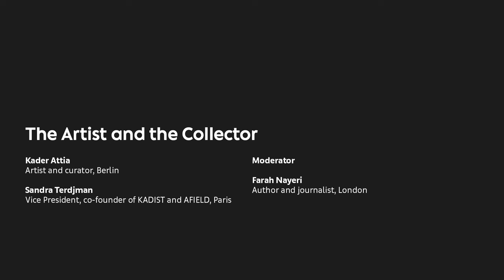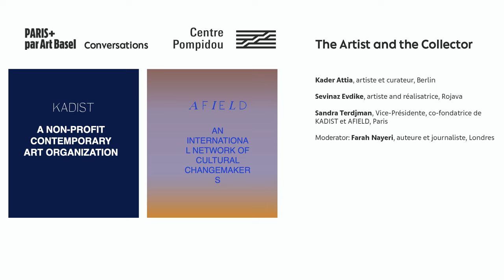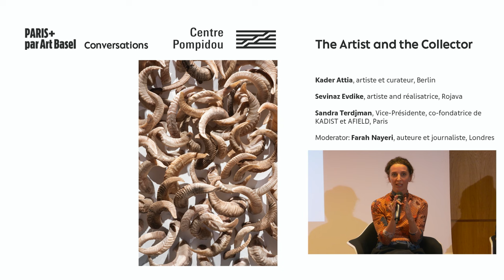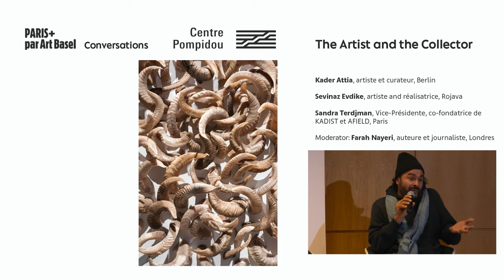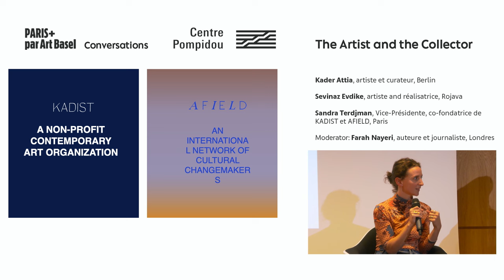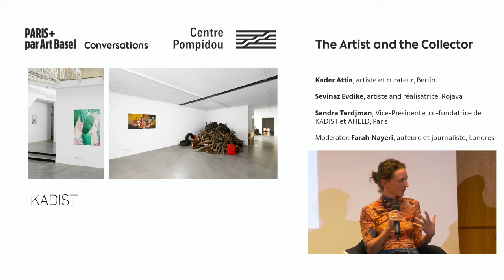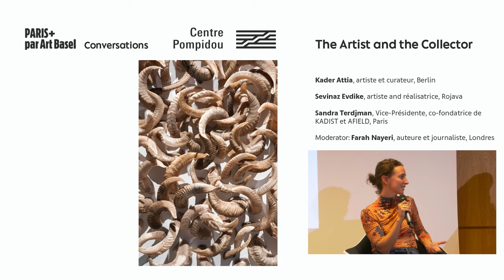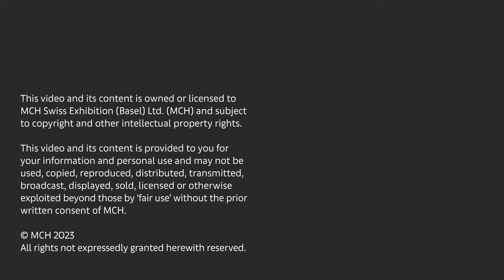Conversations | The Artist and the Collector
The Artist and the Collector
Paris+ par Art Basel 2023, October 19

In contexts in which creating or showing art has turned into a form of struggle, artists and collectives are not only resisting by pursuing their work but also by creating infrastructures such as cinemas, festivals, schools and gardens. With these projects, art can become a tool to train people, give access, experiment with new pedagogies, and transform communities. How can collectors support artistic initiatives in parts of the world with little art infrastructure or where art is simply suppressed? Sandra Terdjman, co-founder of KADIST and AFIELD, will be in conversation with Kader Attia to discuss their shared vision of art and its role in society at large.

‣ Kader Attia, artist and curator, Berlin
‣ Sandra Terdjman, Vice President, co-founder of KADIST and AFIELD, Paris
‣ Moderator: Farah Nayeri, author and journalist, London

‣ Kader Attia is a multidisciplinary artist who draws upon the lived experiences of two disparate cultural identities: Algerian and French. From this place of cultural intermediacy, Attia’s practice interrogates sociopolitical complexities rooted in histories of colonialism and cultural obfuscation. In his practice, Attia employs poetic installations and sculptural assemblages to investigate the far-reaching emotional implications of western cultural hegemony and colonial systems of power for non-western subjectivities, focusing particularly on collective trauma and notions of repair.

‣ Sandra Terdjman supports the role of the arts and culture in society through different organizations that she successively co-founded: KADIST, a non-profit contemporary art organization based on an international collection and collaborations, AFIELD, which is developed as a fellowship and an international network of cultural changemakers, as well as Council (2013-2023) that favored multidisciplinary projects, at the crossroads between arts, sciences, and civil society. She also advises different philanthropic organizations and was awarded the Montblanc de la Culture Arts Patronage Award (2019).

‣ Farah Nayeri is a culture writer based in Europe. She is the author of Takedown: Art and Power in the Digital Age (2022), and writes on culture for The New York Times. She is also the host of the CultureBlast podcast. Originally from Iran, Farah began her journalism career in Paris as a reporter for Time Magazine and a contributor to The Wall Street Journal. She later became a correspondent for Bloomberg in Paris, Rome, and London, covering politics and economics, then switching her focus to culture. She is a classically trained pianist.

The Conversations program for Paris+ par Art Basel 2023 is curated by Pierre-Alexandre Mateos and Charles Teyssou.